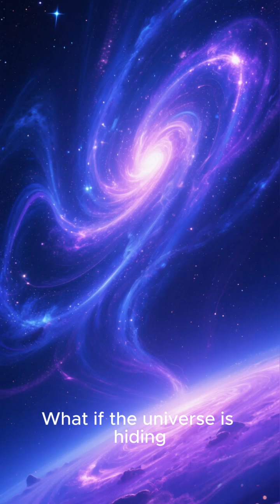🌌 Space Mysteries You Never Knew | Shocking & Mind-Blowing Facts About the Universe | Science Spark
The universe is full of secrets that will leave you stunned! 🌌
In this video, Space Mysteries You Never Knew reveals shocking and mind-blowing facts about the cosmos that scientists are still trying to understand. From strange black holes and unexplained space signals to dark matter and cosmic voids, these space mysteries you never knew will change how you see the universe forever.

Get ready to explore space mysteries you never knew, uncover shocking space facts, and dive into mind-blowing mysteries hidden in deep space. If you love astronomy, black holes, and cosmic secrets, this video is for you. 🌠